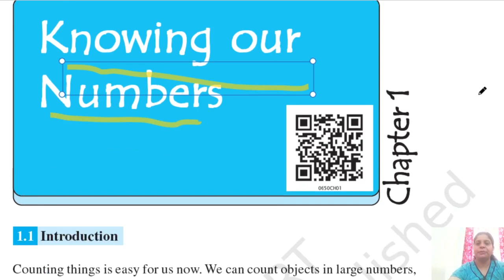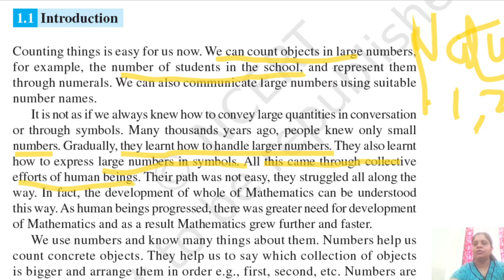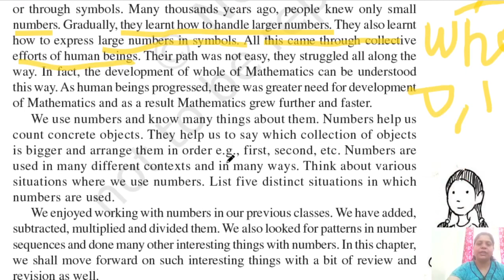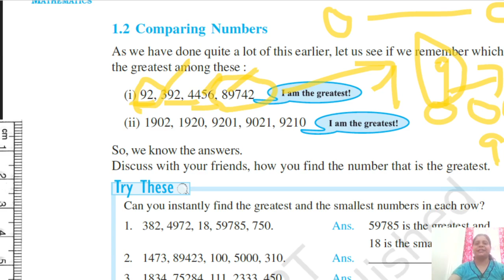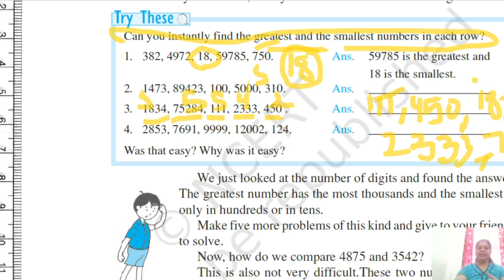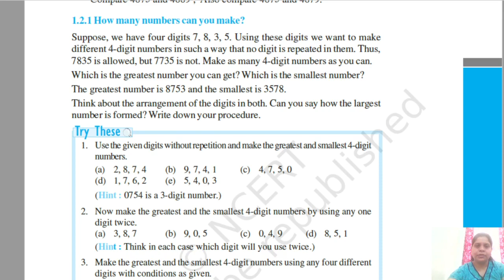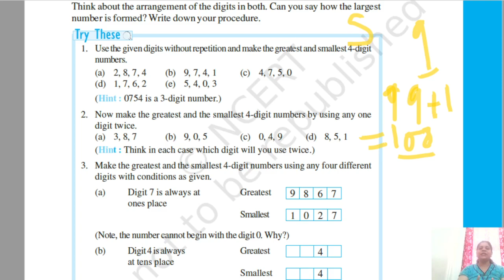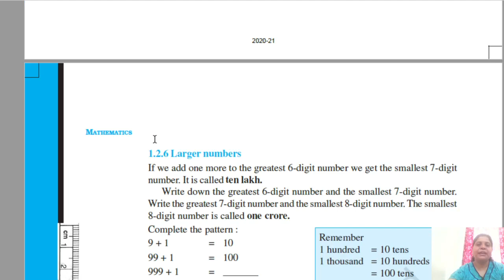CLASS 6 MATHS CHAPTER- 1 BY SHELLY